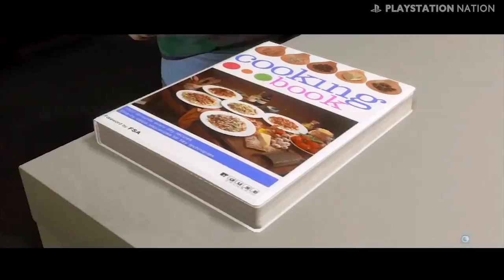BEYOND: Two Souls - Walkthrough - Chapter 16 - The Dinner (All Bonuses)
BEYOND: Two Souls Walkthrough \ Guide in High Definition on Duo Mode

Chapter 16: The Dinner

Jodie's Age: 22

Current Location: Jodie's Apartment

After two years in the CIA, Jodie has a special dinner with a friend in honor of her new apartment.

Related Trophies:
● Perfect Lover - Cooked a meal, cleaned the apartment, took a shower, wore the elegant dress and put on some music.
● Never Alone - Started at least one romance.

Game available on: Sony PlayStation 3 & Sony PlayStation 4 [Remaster]
Video recorded on: Sony PS3